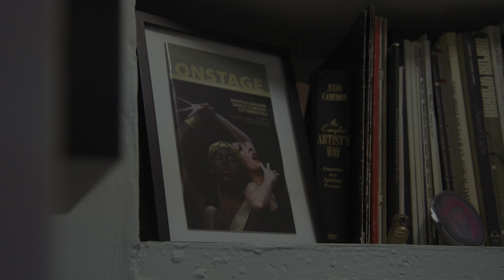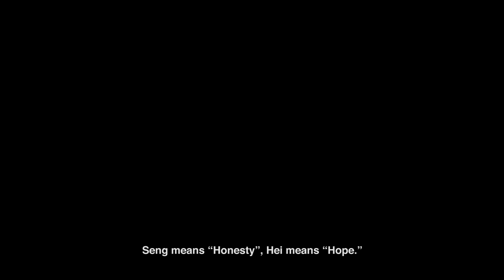NIKKOR: Hope through the eyes of NIKKOR lenses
This short film is a portrayal of everyday, ordinary people experiencing the extraordinary power of human emotions: ambition, hope, determination, sacrifice and love.

The film was conceptualised and shot by augment5: a production company that creates content as a means of understanding the common values of humanity in the modern age.

Discover a world of possibilities in imaging with NIKKOR lenses and the Nikon D810